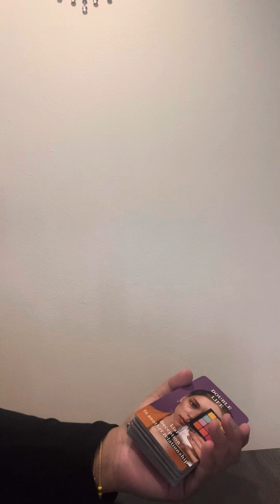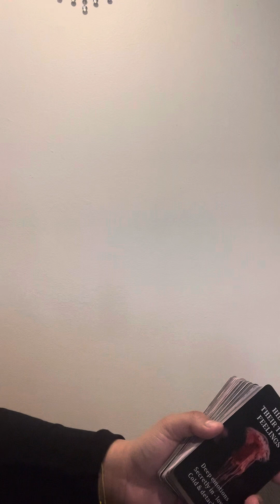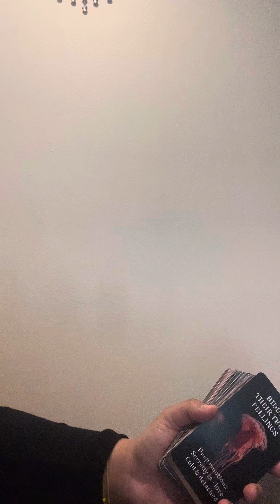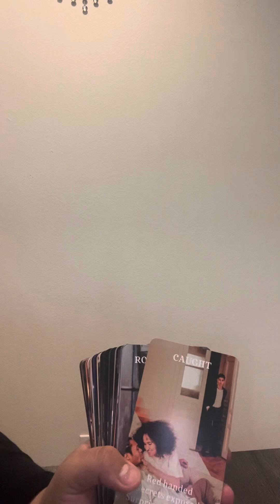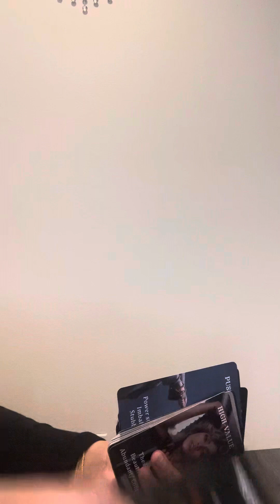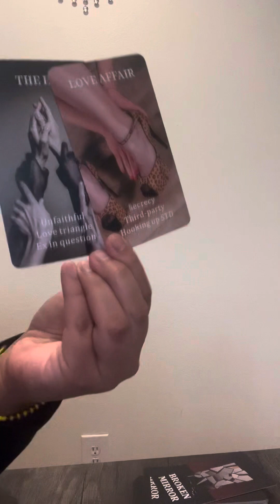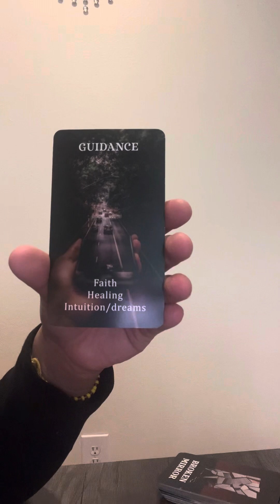CANCER BABES 🦀 healing from toxicity 🚨 + loving yourself glow up era 🌟✨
candle work is $50 for february , no refunds please email
me to further discuss your candle work
$5 via email 📧 only questions during feb only!
readings :$25-15 mins $50-25 mins $75-35 mins